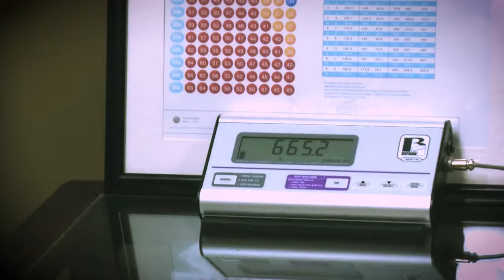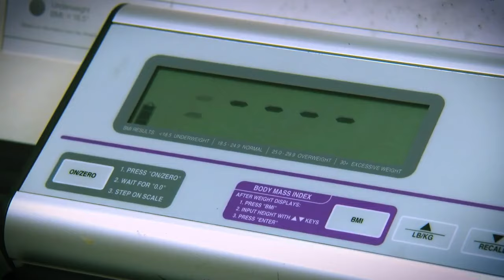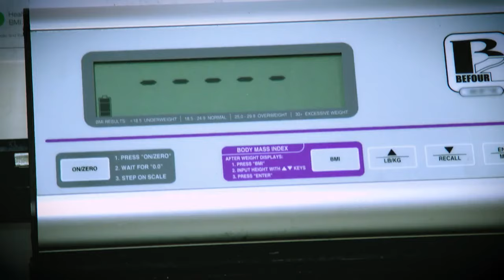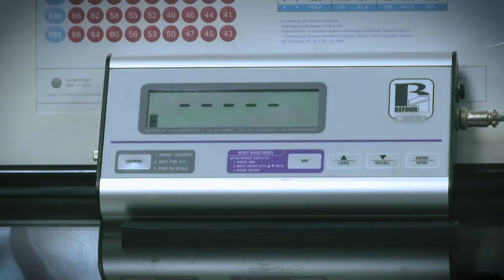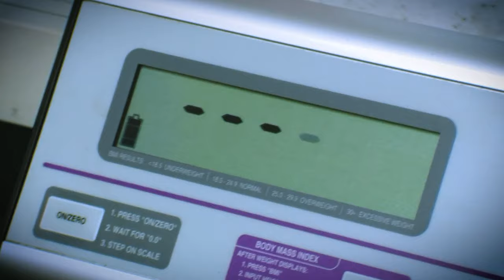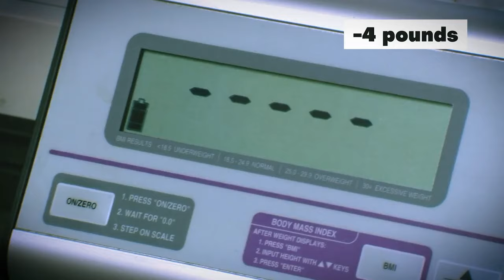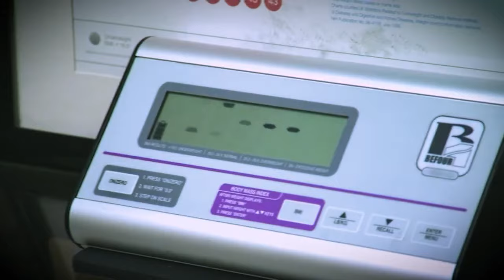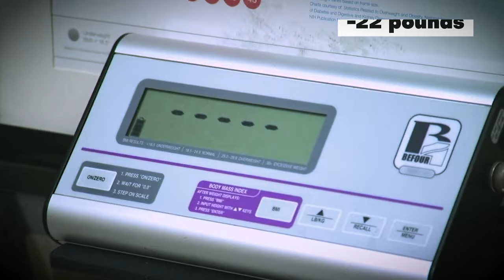Dr Now Goes CRAZY On My 600-lb Life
Hey, Welcome To The Film Stop!

In this video, we go over Dr Now Goes CRAZY On My 600-lb Life.